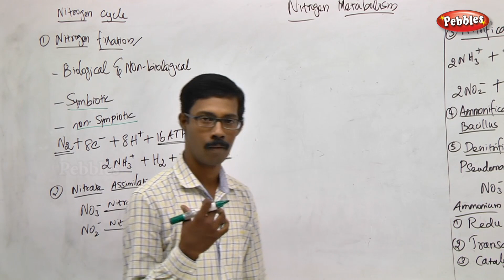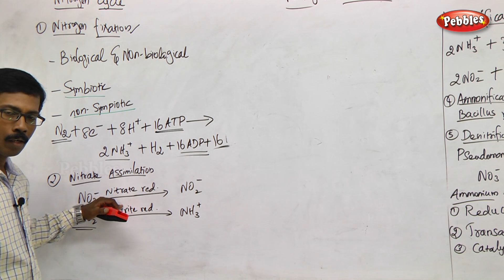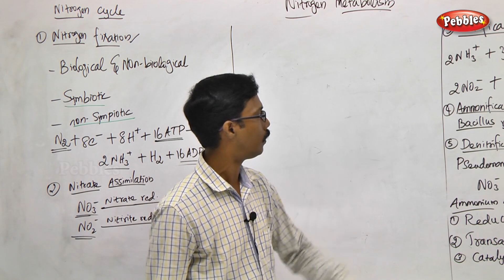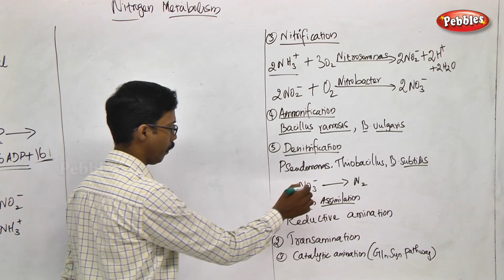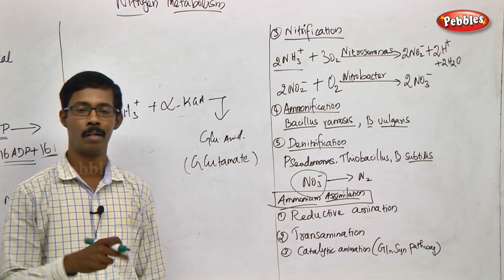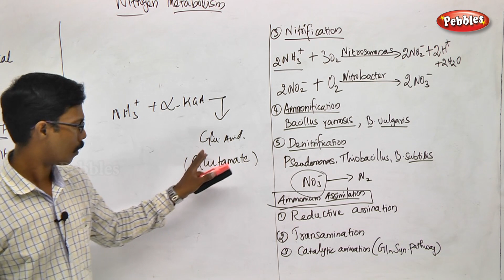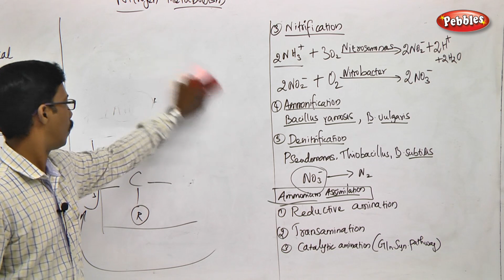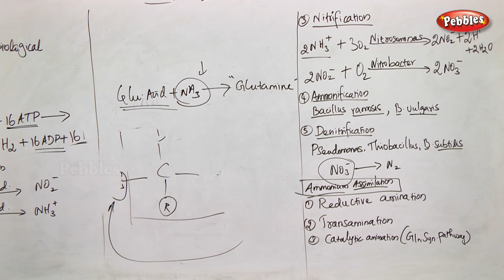TN 11th Std Biology || Plant Physiology || New Syllabus - 2018 || Unit V Ch 12 || Part 22 || VOL 2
TN 11th Std Biology || Plant Physiology (Functional Organisation)|| New Syllabus - 2018 || Unit - 5 || Chapter 12 || Part  22 || VOL 2
according to SCERT Pattern
Botany - Volume 2 - Unit 05 -  Part  22  ||
UNIT V: Plant Physiology (Functional Organisation) || Chapter 12  - Mineral Nutrition
This Session is about :-     Nitrogen cycle - Nitrogen Fixation, Nitrification, Nitrate Assimilation, Ammonification, Denitrification, Ammonium Assimilation

Chapter Outline
12.1 Classification of Minerals
12.2 Functions, mode of absorption and deficiency symptoms of Macronutrients
12.3 Functions, mode of absorption and deficiency symptoms of Micronutrients
12.4 Deficiency Diseases and symptoms
12.5 Critical Concentration and Toxicity of minerals
12.6 Hydroponics and Aeroponics
12.7 Nitrogen Fixation
12.8 Nitrogen Cycle and Nitrogen Metabolism
12.9 Special Modes of Nutrition